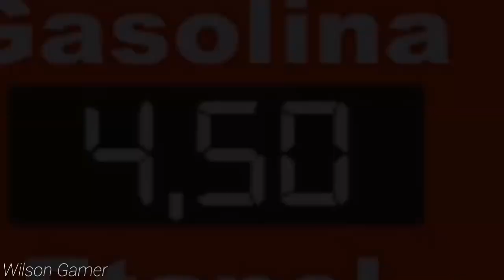🍃Quebra De Asa No World truck Driving Simulator •|Top Top Top!!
(Para mas informações)

[Redes Sócias]

[Canais Referentes!]

Postado com 7.841 inscritos

📲Configurações do meu celular:
-Celular: Galaxy J7 metal

-Versão: 8.0.0

-Ram: 2GB

[Meu nome é José Wilson E Tenho 16 anos de idade!